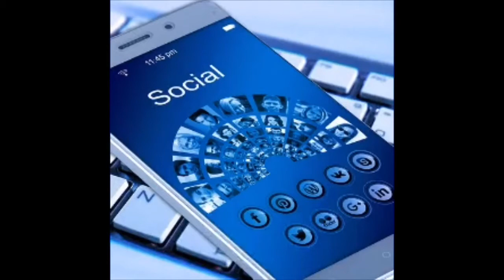Interviste su anteprima mostra a Domo sul Futurismo